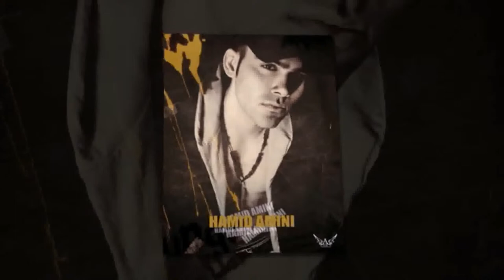hamid amini...photos..HD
ADMIN:AMIN HASSANI